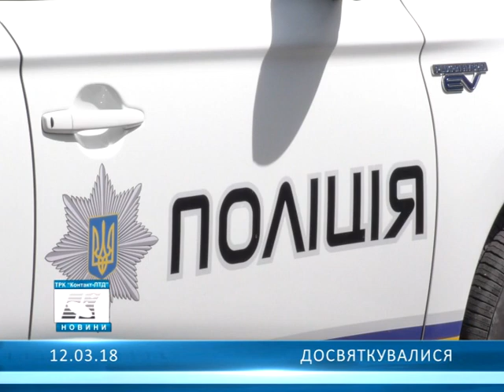Досвяткувалися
Олександрійці гучно відсвяткували 8 березня...